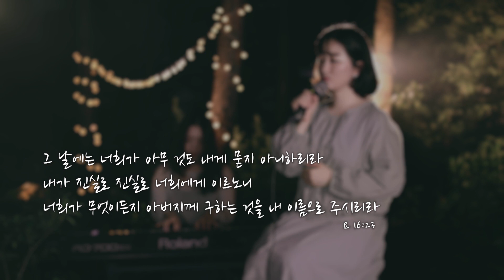[찬양] 죄짐 맡은 우리 구주 (Eng Sub)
죄짐 맡은 우리 구주 (Eng Sub)